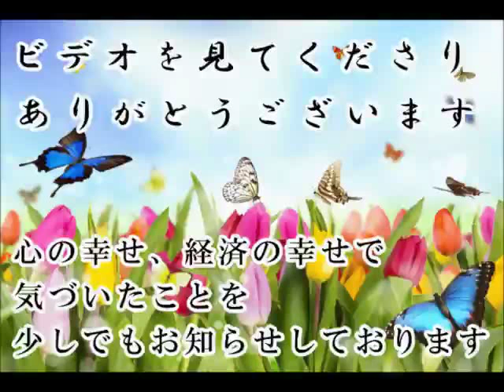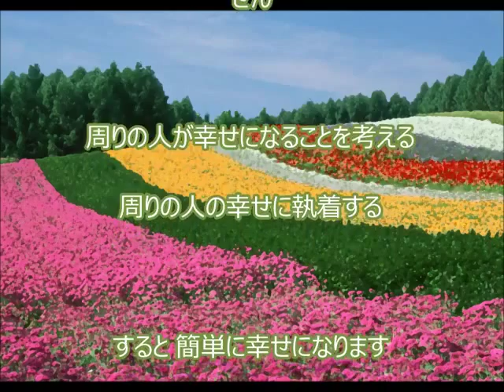だれかを幸せにすることだけを考える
7月5日（日）だれかを幸せになることだけを考える

お役にたてたら嬉しかった

昨日、あるひとがパソコンが遅いというので

我が家に来られました

買ったばかりのパソコンの動きが遅いのです

新品のパソコンのタスクマネージャーを見たら

９９％とかメモリが一杯なんです

そこで

パソコンのOSを初期化して

必要なソフトを全部入れ替えたら

新品の速さに戻りました

もちろん相手さんは大喜びでしたが

それ以上に私自身が嬉しかったのです

執着すべきは

自分ができることで

人を幸せにする・・・

これなんですね

人は天に可愛がられている

わたしたちは神に十分愛されているのだから

それ以上自分のことに執着する必要はありません

周りの人が幸せになることを考える

周りの人の幸せに執着する

すると 簡単に幸せになります

それが天が私たちに望んでいること

今日は「人は天にかわいがられている」のお話です。

困った問題の解決方法は感謝 開運動画 斎藤一人 愛してる さいとう ひとり 幸せ 金もち ついてる 成功 成功法則 願望実現 嬉しい たのしい 斉藤ひとりさん 劣等感を理解する 感謝してます 劣等感 掃除 人相 宇宙 ありがとう 覚悟 ついてる 成功 成功法則 願望実現 覚悟 藤井孝洋 心安 安心 JbCtoLGpiCAPJ85VcmmumQ UCJbCtoLGpiCAPJ85VcmmumQ